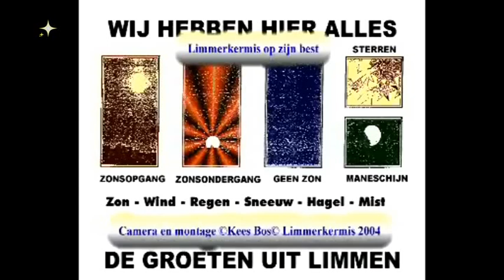Kermis 2004 Burgerij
Kermis 2004 Burgerij Met veel lol achter de bar
camera Kees bos©